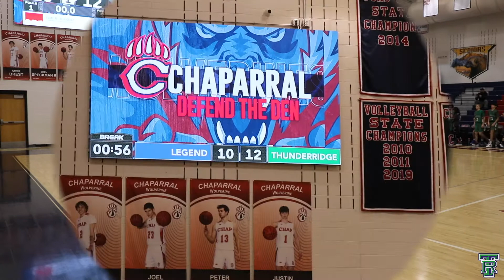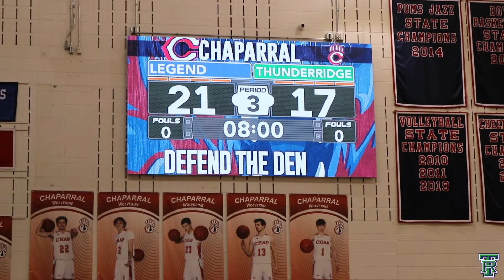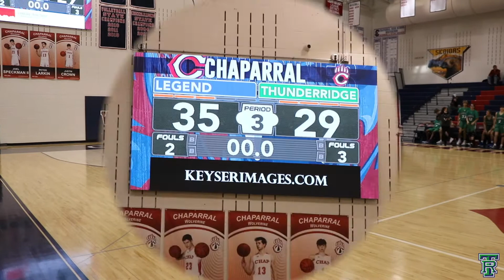ThunderRidge Freshmen vs Legend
End of the year tournament and it did not start well!